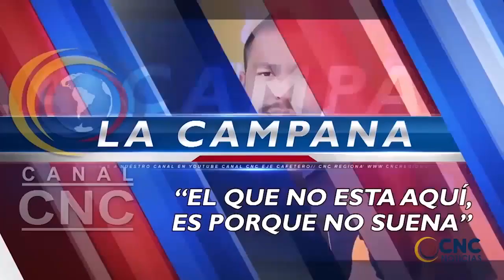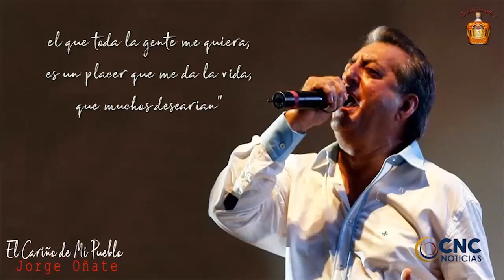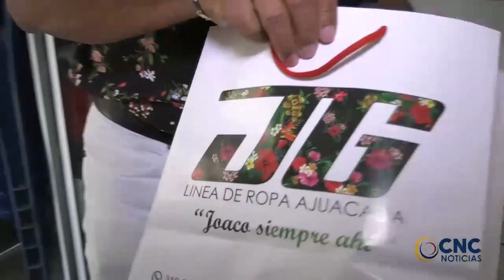CONSTRUCCIÓN DE TIENDA ARA EN LA NEVADA , AFECTA A VECINOS DEL SECTOR